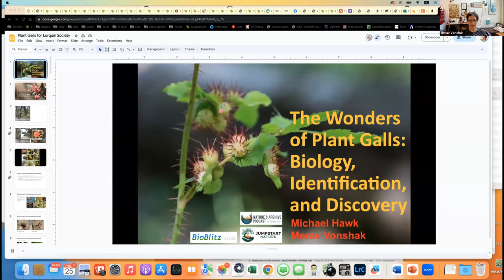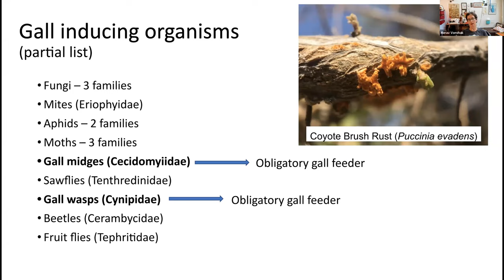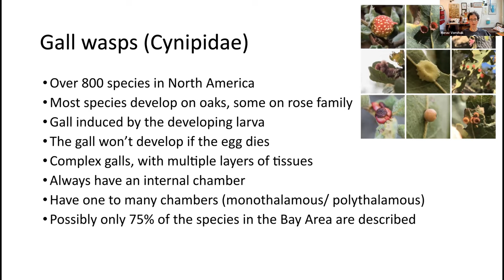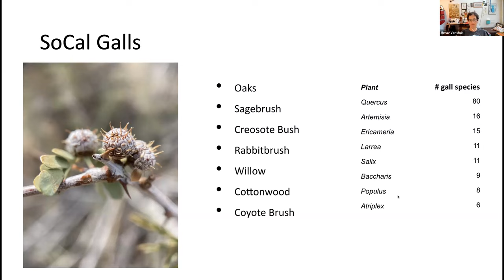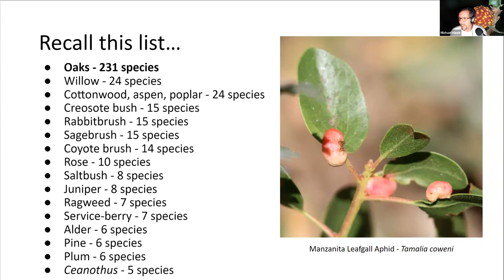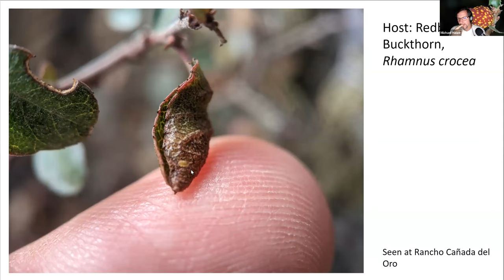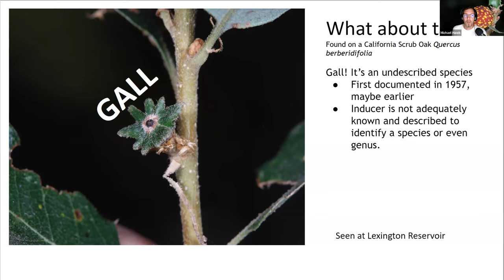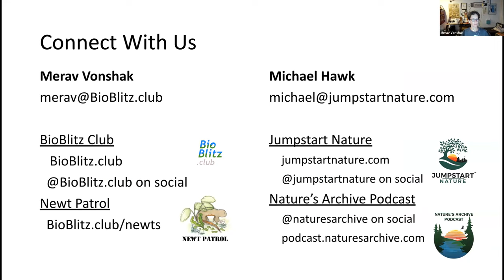2023-08-25 Dr. Merav Vonshak and Michael Hawk: Plant Galls: Biology, Identification, and Discovery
Galls are intriguing plant structures induced by insects (usually), creating a sheltered home for the larval stages of the inducing organism. Galls have diverse and sometimes incredible shapes and colors, and their natural history is equally fascinating, with complex life cycles, tiny opportunistic parasitoids, and more!

Dr. Merav Vonshak (Ecologist and Founder of BioBlitz Club) and Michael Hawk (Founder, Jumpstart Nature and host of Nature's Archive podcast) will talk about gall biology, common host plants and gall inducers. They will discuss how you can find and identify galls, with numerous examples including gall look-alikes.